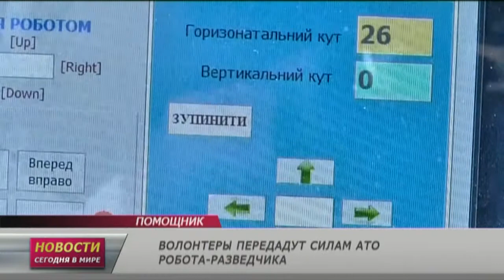12 ноября: Новости. Сегодня в мире (выпуск от 17:00)